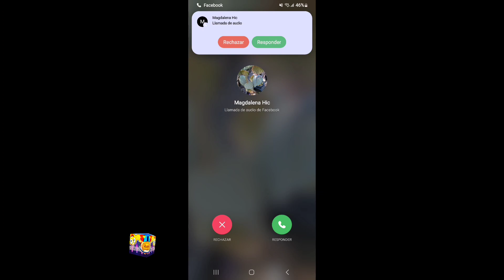La Riquitosa Ecos Del Paisaje los inparables